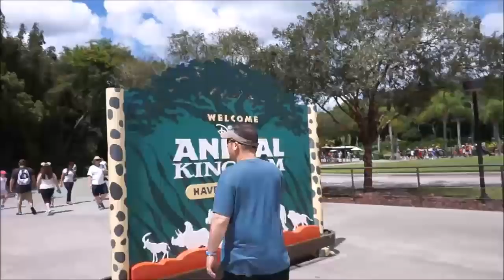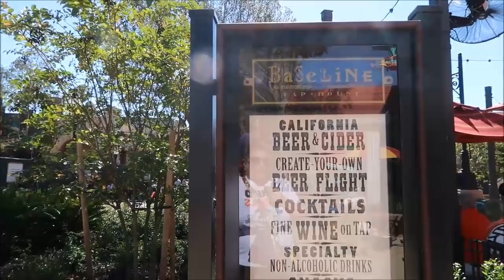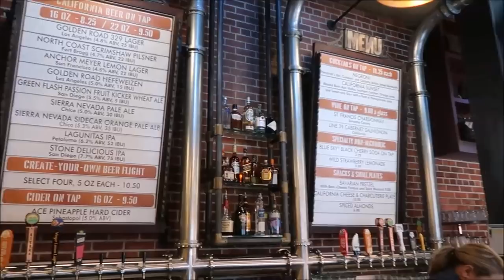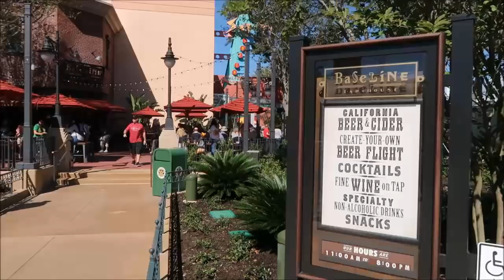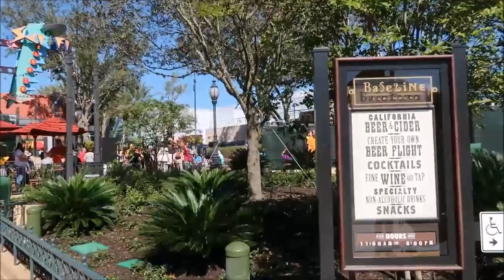Boo to You!! | Part #11 October 2017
Come along as we have fun in Hollywood Studios on Halloween! Follow us on: